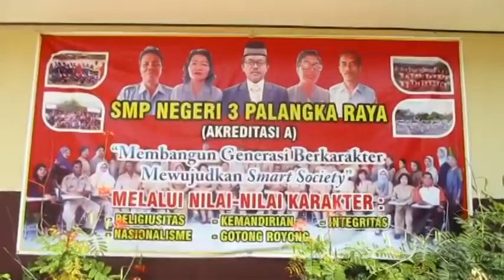KEGIATAN LINGKUNGAN SMPN 3 PALANGKA RAYA